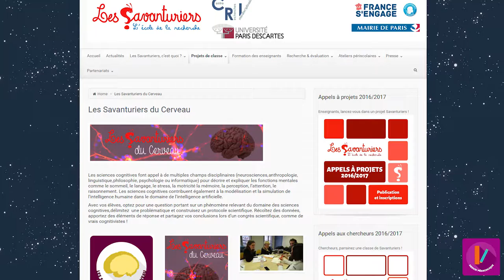MOOC - Neurosciences - Restituer pour essaimer SQ-9/9